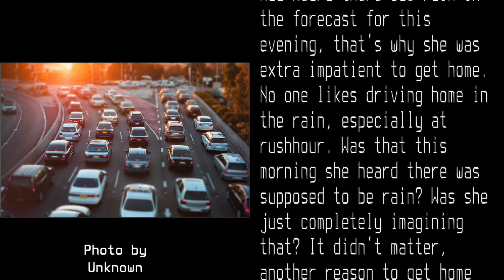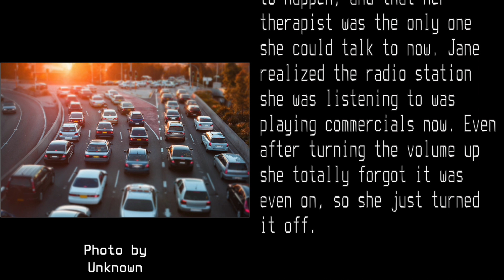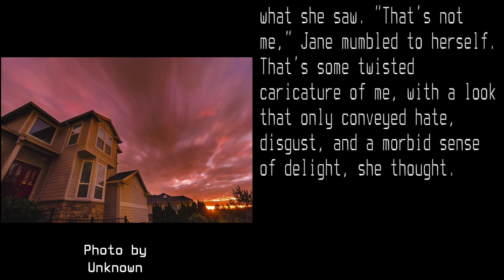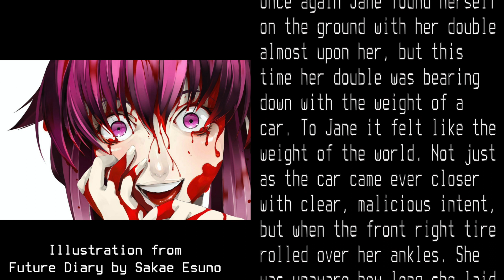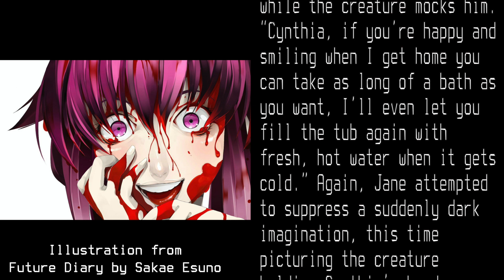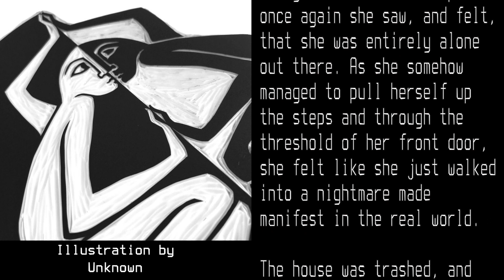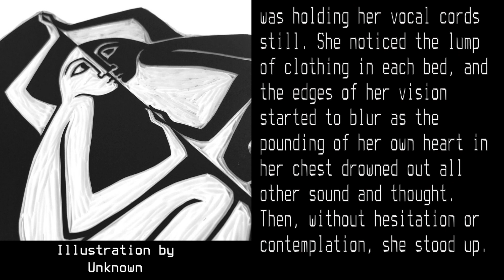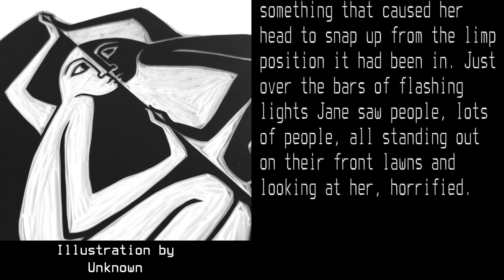Evening's Tall Shadows - A Horror Short by Dr. Wyrm - CreepyPasta/NoSleep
Jane was just commuting home like any other day, but after getting lost in her own head while driving she finds herself alone and increasingly on edge. Where is everybody? Why is it so quiet? And who is this person frozen in the middle of the road...

Story Written by Dr. Wyrm (Me!)
Music: "Nebula" (Cover) Creepypasta Medley Version and "Danger"
Narration by Dr. Wyrm